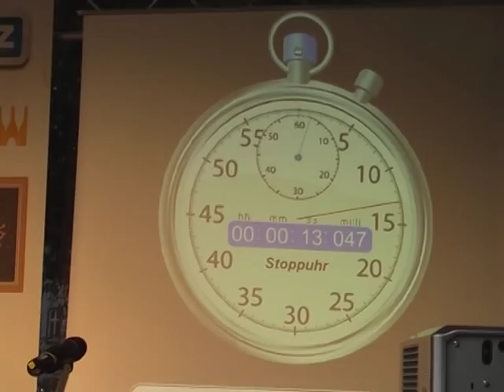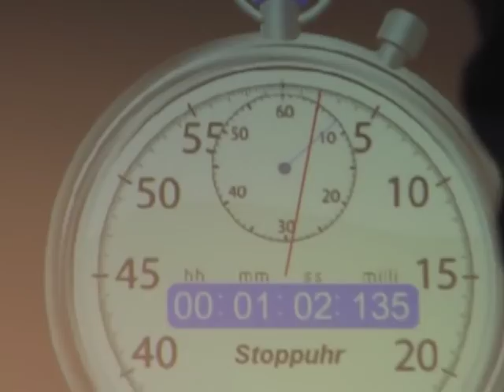Weltrekord, Jürgen Adlung, schnellster Boogie-Pianospieler - New Orleans Festival Erfurt 2011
Ein Höhepunkt des diesjährigen New Orleans Music Festivals:
Atze Adlung hat es geschafft! Vor einem begeistert mitfiebernden Publikum  und einer amtlich präzisen Zeitmessanlage hat er sich seinen Platz im Guinnes Buch der Rekorde souverän erspielt. Er lag sogar noch weit über den geforderten Tastenanschlägen in der festgelegten Zeit.
Atze ist somit der schnellste Boogiepianospieler der Welt.
Bleibt nur zu hoffen, daß sich das auch für ihn und seinen Musikerkollegen Matscher von Boogieman`s Friend in klingender Münze bemerkbar macht.